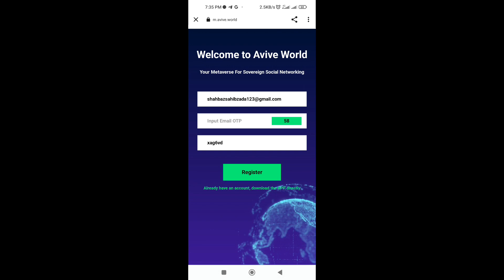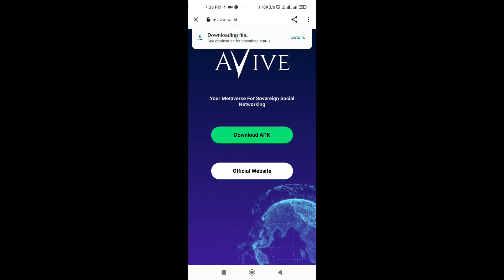AVIVE Free New Mining App || 1000$ Loot || Earn Money Online Free || Satoshi BTC Mining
🔥 App link 🔥 👇👇👇👇👇👇

New 🔨BTC Mining APP~

Invite code 🔥🔥🔥

ca28fq

There is no guarantee that you will earn any money using the techniques and ideas mentioned in this video. Your level of success in attaining the results claimed in this video will require hard-work, experience, and knowledge. We have taken reasonable
steps to ensure that the information on this video is accurate, but we cannot represent that the website(s) mentioned in this video are free from errors. You expressly agree not to rely upon any information contained in this video.